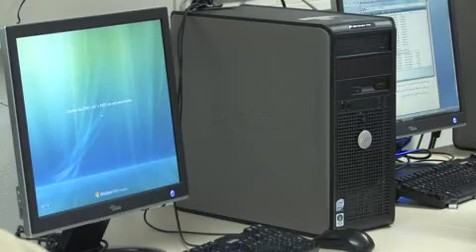Claudia Felser erhält den SUR Grant Wissenschaftspreis der IBM (12.02.2010)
Die Firma IBM hat einen weltweit ausgeschriebenen Preis an die Johannes Gutenberg-Universität Mainz vergeben, um damit die Forschungsarbeiten von Prof. Dr. Claudia Felser für die Verbesserung von Solarzellen zu unterstützen. Im Rahmen einer Feierstunde nahm Prof. Felser den IBM Shared University Research (SUR) Grant Wissenschaftspreis entgegen. Mit der Auszeichnung stellt IBM der Universität hochmoderne Computersysteme im Wert von rd. 450.000 US-Dollar zur Verfügung. Die Rechner dienen für Computermodellierungen, um neue Materialien für Solarzellen zu erforschen, die den Wirkungsgrad der Photovoltaik erhöhen und gleichzeitig schädliche Inhaltsstoffe vermeiden.